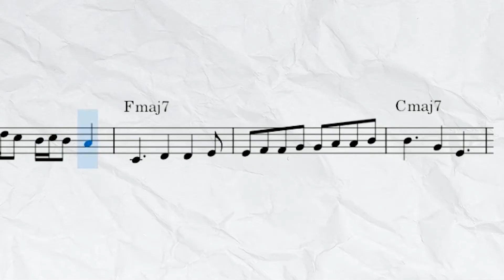Jane's Party - Days Of My Youth [behind the scenes] pt.2